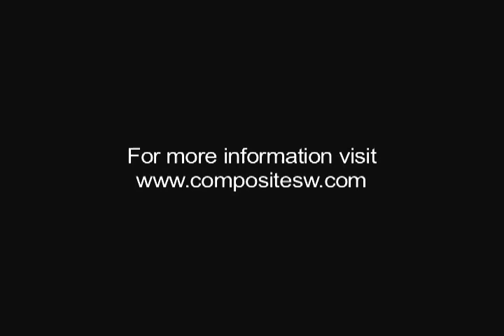Data Virtualization: Analyst Krish Krishnan on Data Platform Trends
Analyst Krish Krishnan discusses new trends coming to the data platform. He explains how organizations can cross operational, analytical, and data warehouse worlds to make better decisions.

- Data Virtualization
- Integrated Ecosystem
- Data Abstraction
- Big Data
- Reduce Time
- Provide Value